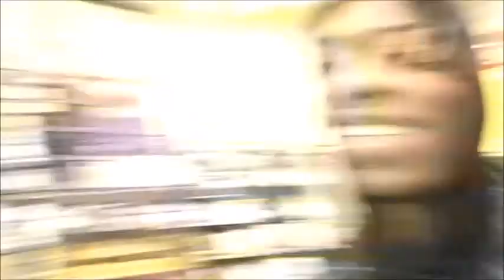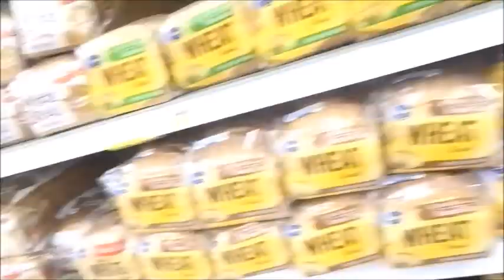Cooking With My Girlfriend | Who LIKES Pasta?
My girlfriend is COOKING DINNER for the FIRST TIME! Idk how this is gonna taste, COME SEE MY REACTION.. We went to Kroger to get the ingredients, we had A LOT of fun there btw. She decided to cook dinner for me how NICE of her RIGHT!! Let me know down the comments how y'all make y'all chicken alfredo pasta.